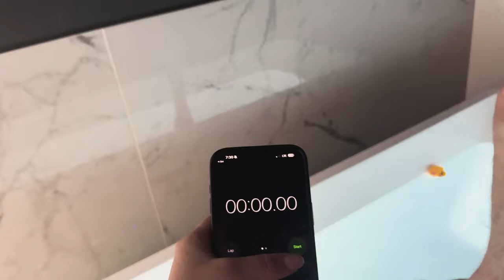I Tried Tracking My Dreams For 7 Days